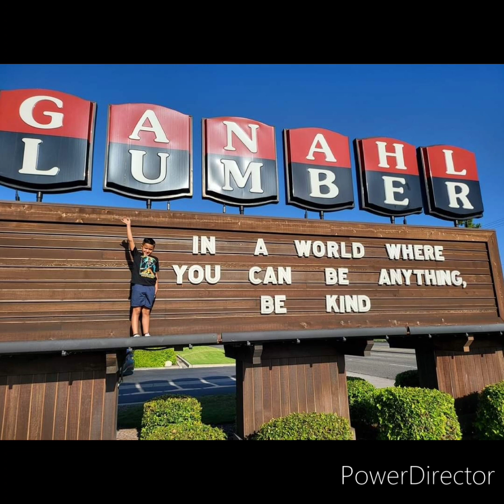High Protein Low Calorie MAGIC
If you want follow the jounrey from ingredients to
Feta cheese cherry garlic sauce over chicken and colliflower high protein meal go to
lovewinsdeegee8182
to follow the journey